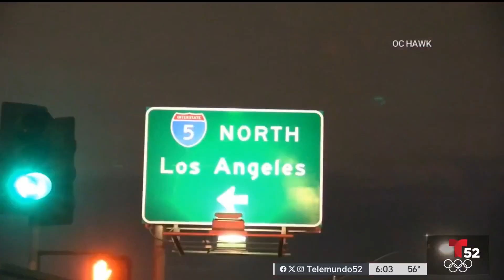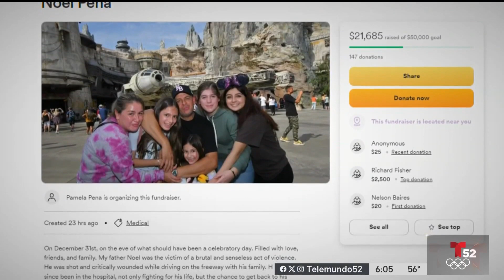Padre de familia se recupera tras ser baleado en autopista 5 en Norwalk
Un padre de familia continua hospitalizado tras haber sido baleado en la autopista 5, en la víspera del Año Nuevo. Norma Ribeiro reporta para Telemundo 52 el 4 de enero de 2023.